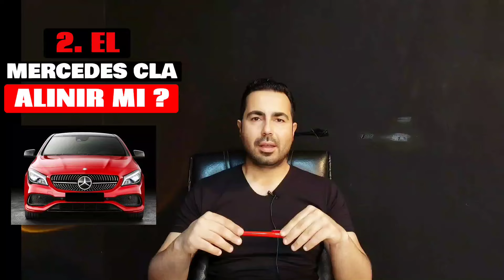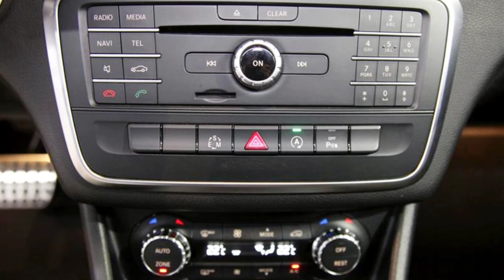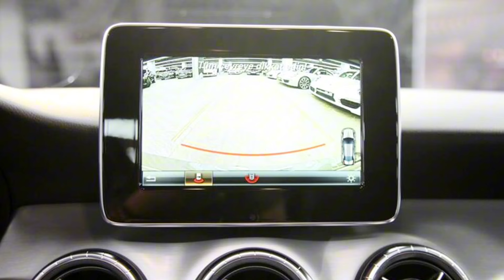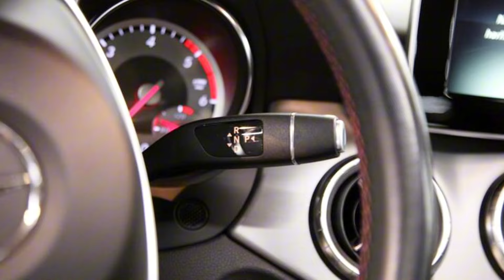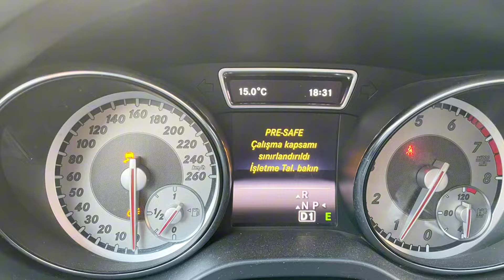Mercedes Benz CLA Satın Alırken Dikkat Edilmesi Gerekenler? 2. Eli Nasıl ?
Mercedes Benz in asil ve orta yaşa hitab eden algısını 4 kapılı kompakt sedan tasarımıyla unutturan ve tüm dikkatleri üzerine çeken Mercedes Benz Cla w117 kasa kodlu serisi alınır mı?
2. Elde özellikle karşılaşılan sorunlar ve dikkat edilecek noktaları nelerdir?
Renault tan alınan 109 bg dizel motorlu cla genel olarak nasıl ? Benzinli serisinde hangi motor kullanılıyor. Alışılagelen tork konvertörlü şanzıman sistemi yerine Cla da hangi şanzıman tipi kullanıldı? Otomatik şanzımanı başarılı mı ve alınır mı?
Merak edilen soruların cevabını 11 yılda yaptığım min. 500 den fazla Cla ekspertiz tecrübemden yola çıkarak veriyorum. Araçların 2. el de ki satış öncesi dikkat edilecek noktalarına dair merak ettiğiniz konularda bilgilendirme videoları hazırlıyorum.